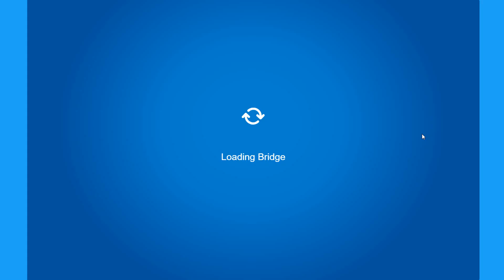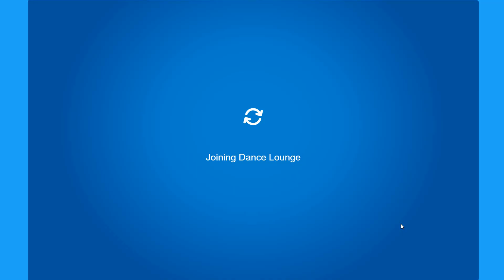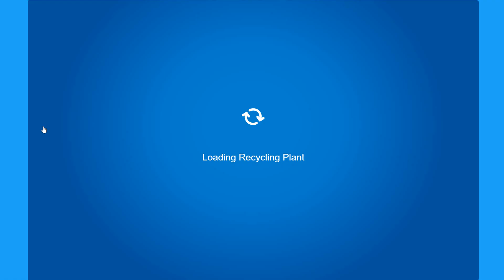⚔️ Medieval Party 2020 (Part 1) 🐲 | Club Penguin Rewritten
Welcome to Part 1 of the Medieval Party 2020 on Club Penguin Rewritten! 🐲

✨ Social Media ✨